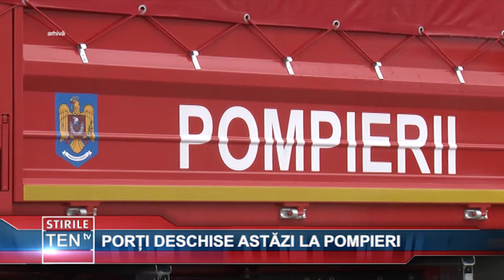PORTI DESCHISE ASTAZI LA POMPIERI - 28 FEBRUARIE 2018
PORTI DESCHISE ASTAZI LA POMPIERI

STIRILE TEN TV, LUGOJ, TELEVIZIUNE, STIRI, TIMIS,